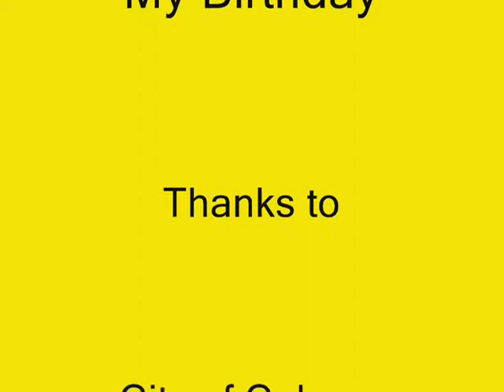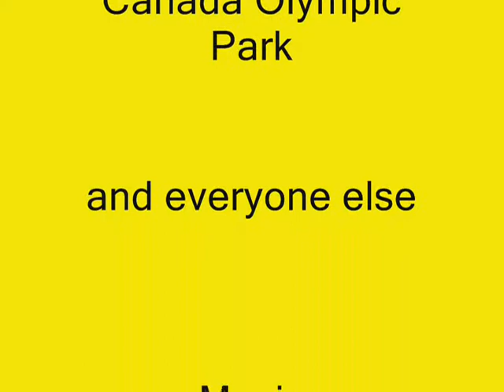My Birthday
We went to Calgay to COP to do the z-trip and Skyline at the Park, then we went shooting and, to the Calgary Tower